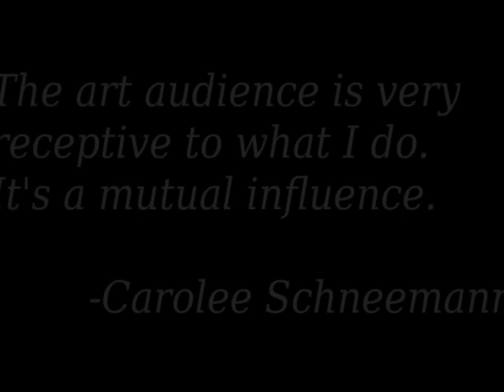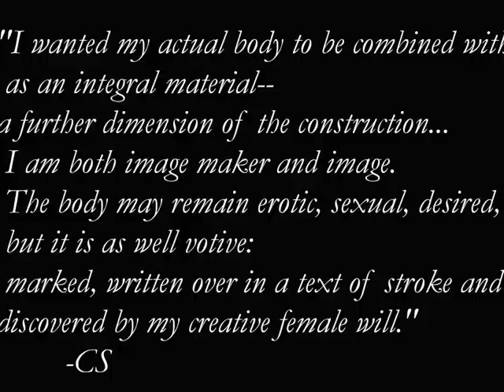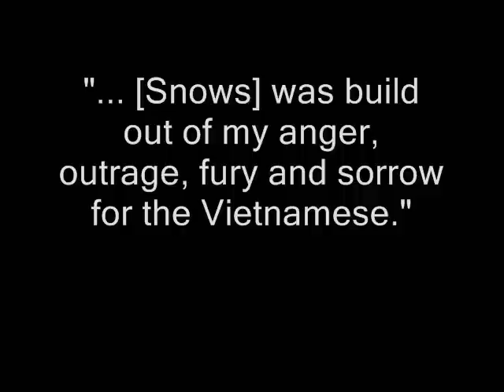Carolee Schneemann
Art 222 Video about Carolee Schneemann.
All of my information was from caroleeeschneeman.com